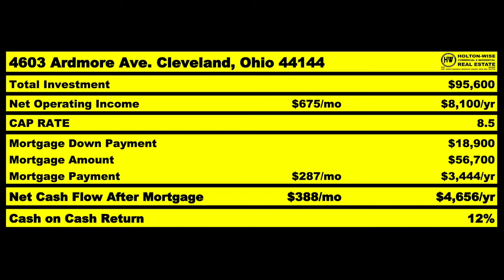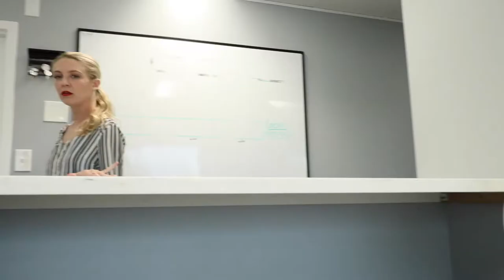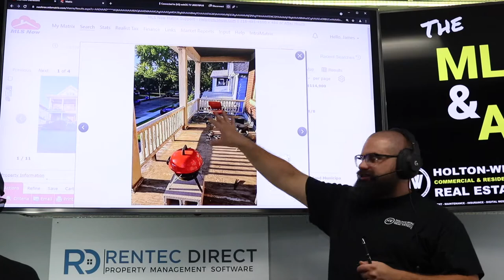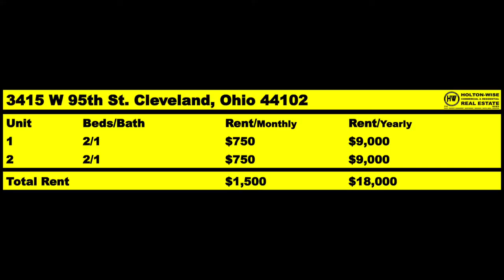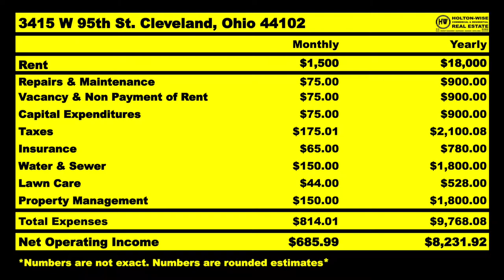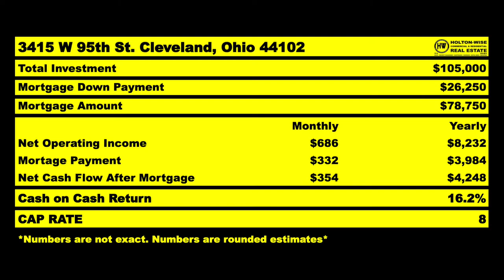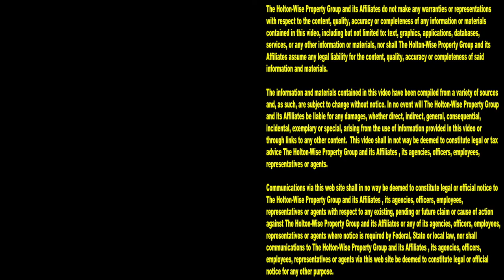What California Investors Need to know About the 1% Rule | MLS Search & Analysis 1,088 - 3415 W 95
As California housing becomes less and less affordable, long distance real estate investing becomes more and more popular for those living in the California housing market. Many Californians looking at out of state real estate investing use the 1% rule as their primary rental property analysis method. Utilizing the 1% rule when buying rental properties is a good investment analysis method, but the 1% rule should not be the only method used to determine if a out of state rental property is going to be a good investment for you or not. In the 1,088th episode of The MLS Search & Analysis Show, turnkey real estate investor James Wise is working with a couple of investors from Orange County, California. These investors are leaving California to chase 1% properties in the Cleveland housing market. Before these OC investors buy a Cleveland house, James Wise is going over some other factors that turnkey buyers need to look at when buying low income homes out of state. James Wise goes over what it's really like to buy Cleveland real estate. Oftentimes there is much more to making money investing in Cleveland real estate than buying a property that meets the 1% rule. If you are fleeing California in favor of turnkey houses meeting the 1% rule, make sure you tune in to HoltonWiseTV before you spend your hard earned money on a turnkey home so you know the truth about your out of state investment property.

📺 HELPFUL RESOURCES
Holton-Wise FAQ